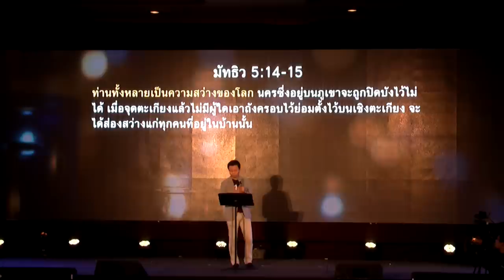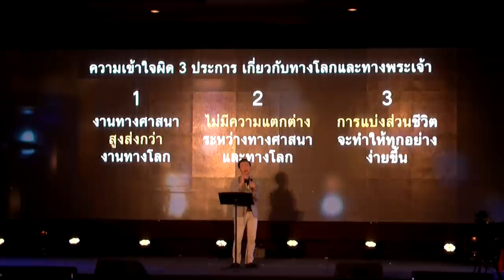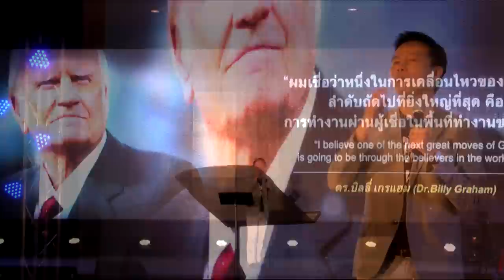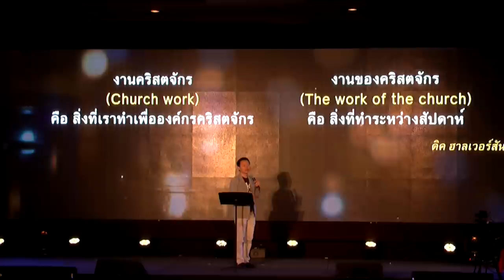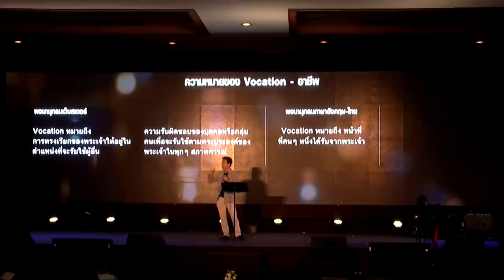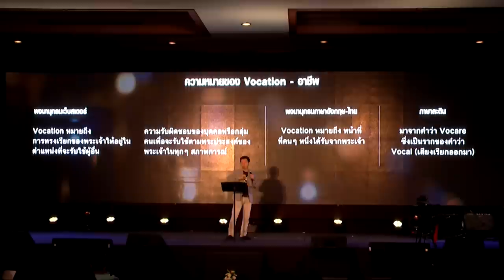คำสอนค่าย 2017 บทที่ 1 ความสว่างที่ไม่ถูกครอบ (The Uncovered Light)